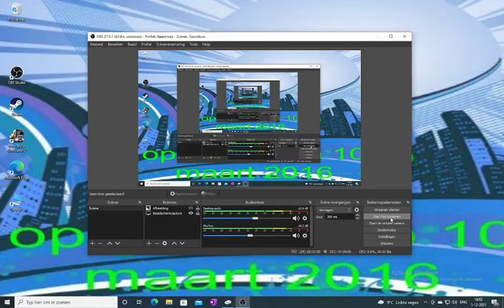minecraftsurvival#84 de molen staat weer opnieuw